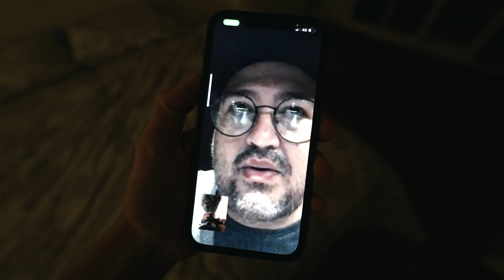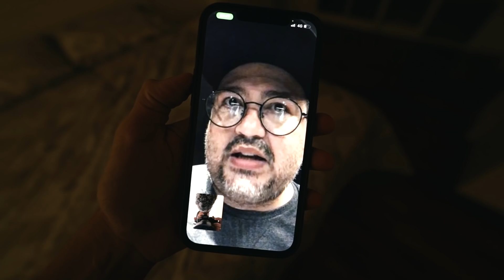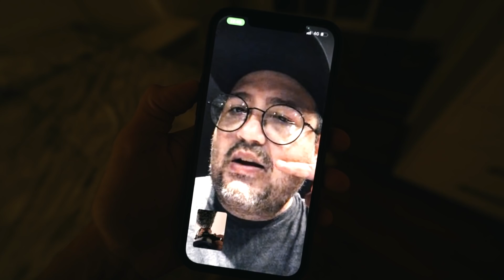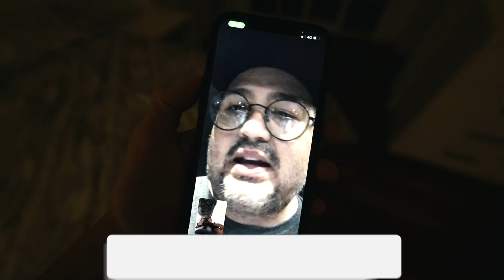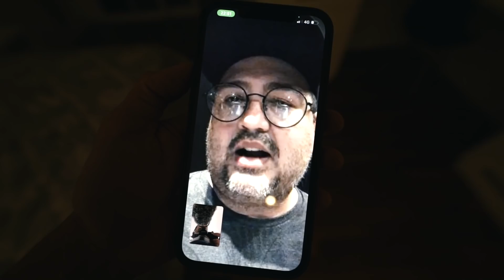MINHA CACHORRA VIU UM ESPIRITO NESSE VIDEO!